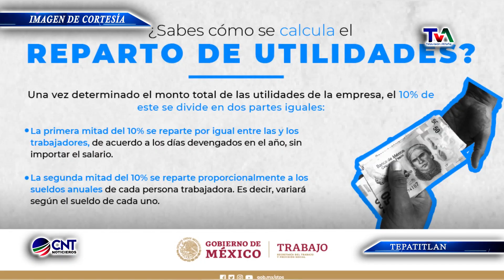REPARTO DE UTILIDADES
Una de las prestaciones a las que tienen derecho los trabajadores, es a recibir un porcentaje de las utilidades del ejercicio fiscal anterior.